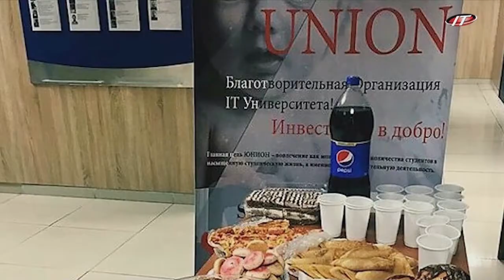Поэтический вечер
Задирако Виктория, 2 курс, JUR-1604

Нет ничего прекраснее на свете поэтической встречи в холодный осенний вечер. Наши студенты согласны с этим, поэтому смело выходят на сцену университета раскрывать свои поэтические таланты. О том, как выступают молодые «Есенины» и «Сулейменовы» расскажет наш корреспондент Задирако Виктория.
6 октября в 7 часов вечера в актовом зале университета  информационных технологий можно было насладиться поэтическим вечером «Дыхание осени». Студенты читали стихотворения великих поэтов Есенина, Сулейменова, Габдуллина, а также произведения собственного сочинения. Главная особенность вечера – молодые поэты выступали инкогнито (выходили не представляясь, некоторые по несколько раз к ряду). Фуршет во время антракта приготовили ребята из Юниона. Музыкальную паузу подарил всеми любимый коллектив "Music club".
 Назерке Мухамедия, организатор поэтического вечера.
Как говориться, поэзия вечна, поэтому хотелось бы, чтобы студенты IT-университета могли познавать культуру через стихи. Это очень познавательно, как для студентов, так и для преподавателей. Это создает атмосферу и очень сближает  наших студентов. Такие мероприятия должны проводиться чаще, я думаю.
 Специальным гостем был молодой, но уже популярный на весь казнет поэт Бахытжан Омирсериков. Он поделился серией свежих стихотворений собственного сочинения и побеседовал с публикой. 8 октября в городском кафе «Кино» пройдет еще один поэтический вечер, куда Бахытжан пригласил студентов МУИТ.